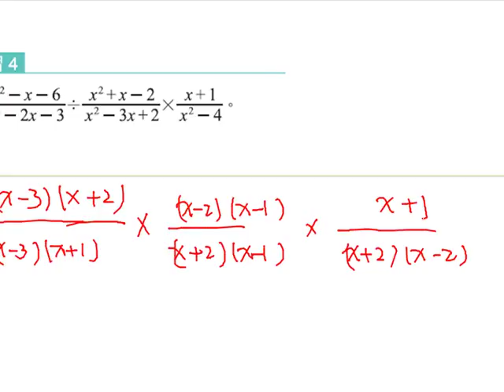職校數學BII謝版 第二章 2-3隨堂練習4